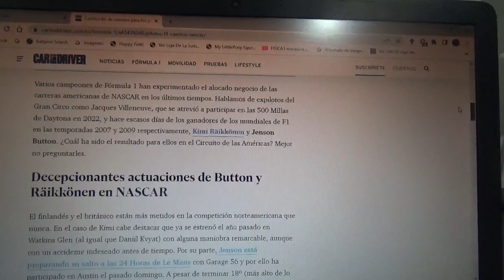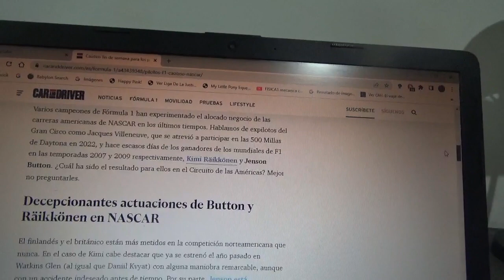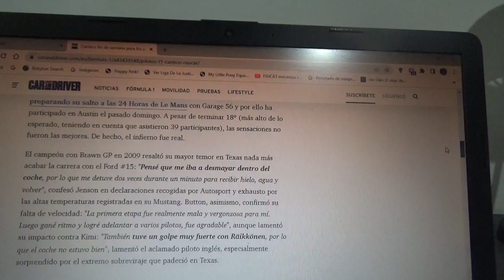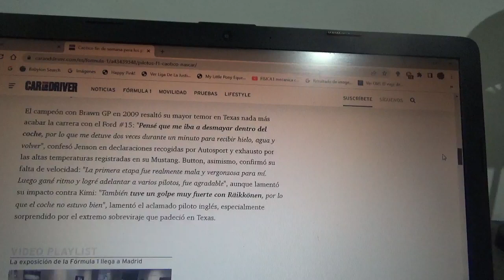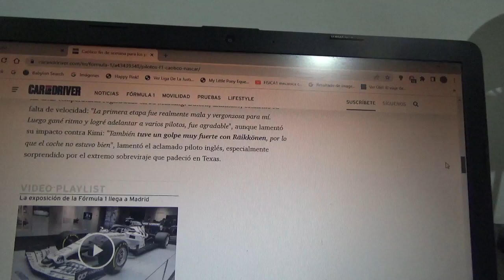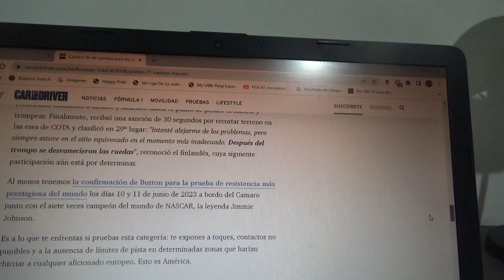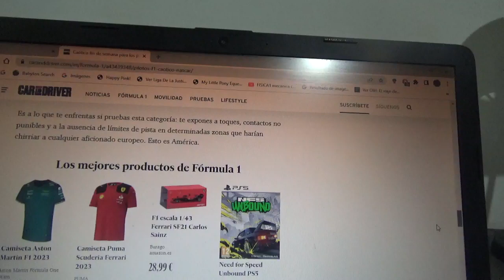2 Campeones Mundiales de F1 protagonizaron una caótica competencia en NASCAR en el COTA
Para el finés Kimi Raikkonene(campeón mundial de la Temporada 2007) y para el inglés Jenson Button(campeón mundial de la Temporada 2009) ambos en la Fórmula 1 no fue el mejor fin de semana en la reciente competencia de la NASCAR en el Circuit of the Americas(actual sede oficial del Gran Premio de Estados Unidos de Fórmula 1)